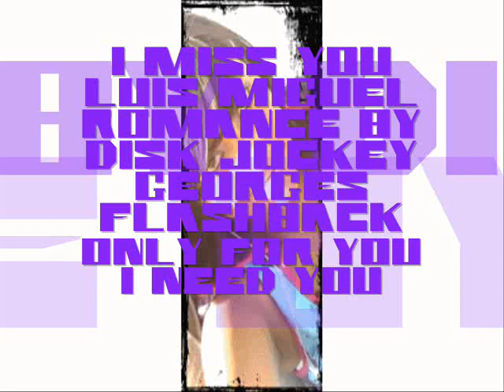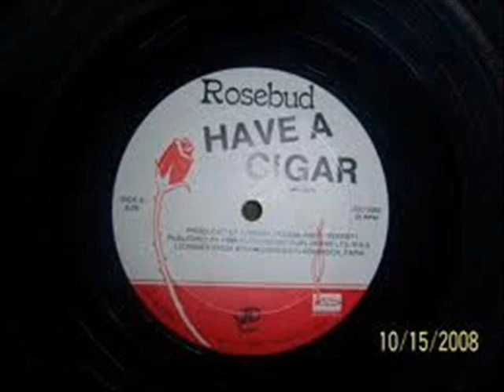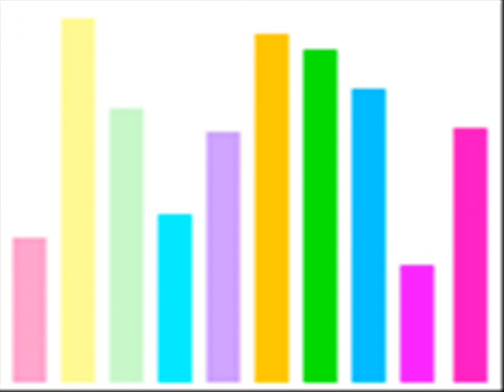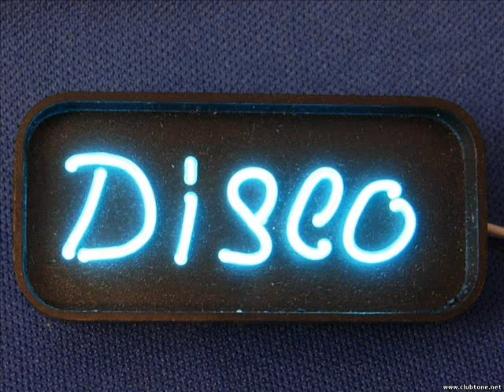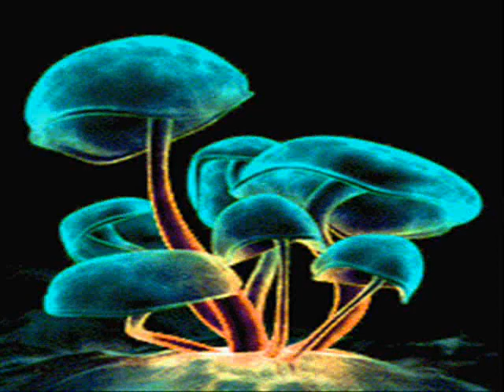I MISS YOU LUIS MIGUEL ROMANCE BY DISK JOCKEY GEORGES FLASHBACK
UN DETALLE A TU CORAZON NENA HERMOSA..TE KIERO..FELIZ NAVIDAD CARIÑO MIO...INCLUYE NO M PLATIKES MAS,HASTA Q M OLVIDES,ASI T KIERO,NO C TU,SIN TI,RELOJ,EL DIA Q M KIERAS,USTED,ENTREGA TOTAL,UN MUNDO RARO...MEZCLAS DJ GEORGES FLASHBACK...LIC.JORGE PEREZ ORTIZ...DIFICIL E IMPOSIBLE BORRARTE DE MI ALMA TESORO LINDO...BESOS...JORGE